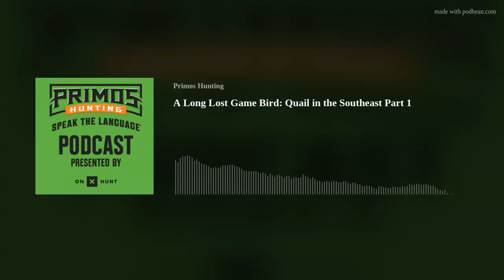A Long Lost Game Bird: Quail in the Southeast Part 1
For the next few weeks we are going to be discussing a single subject in a more in depth manner than we have ever done in the history of this podcast.but First, let me pose a few questions that may make you think. Right now, while your listening to this podcast, whether you’re in driving down the road, sitting at your desk, got your headphones on at the gym- wherever you are- take a second to think about your favorite game species- this could be your favorite animal to hunt, your favorite animal to encounter in the woods, whatever. think about that animal and then think about why that animal is your favorite.
Maybe you had a really memorable bow hunt for a whitetail buck that just has always stuck with you. Maybe it was duck hunt on picture perfect day with good buddies, and number of ducks that came in matched the amount of laughs and stories that were shared in the blind that day. Maybe It was your first turkey hunt with your dad.
Whatever that reason may be, I think we could all agree, as outdoors men and women that the animals we pursue mean something to us. something that transcends a single hunt for that animal.
They mean so much to us that we form conservation organizations around them to ensure they’re preservation. We hang pictures of them in our house. We talk about them nonstop with our friends. and historically, hunter’s and anglers go above and beyond to protect these animals and the places they live by prettty much whatever means neccessary.
That’s why, I was hit with a strong dillemma back in 2016. A good friend of mine introduced to me to upland bird hunting. I’ll never forget the first time I saw a pointing dog lock up on covey quail, followed up a flush of what was at least a dozen birds that were all but under my feet. After the shotgun blasts and the retrieval of the birds, I stood there in awe and completely hooked by this new type of hunting.
Imagine the dissapointment when I realized that at one point, we had a huge population of quail at home in southeast. It was right around that time my wheels started to spin.
where did all of them go?
How many quail were there actually?
Can we get them back?
That’s where we pick up today.